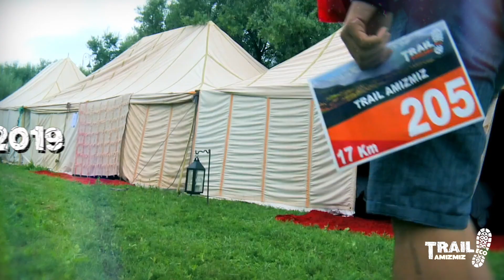PROMO TRAIL AMIZMIZ 2019